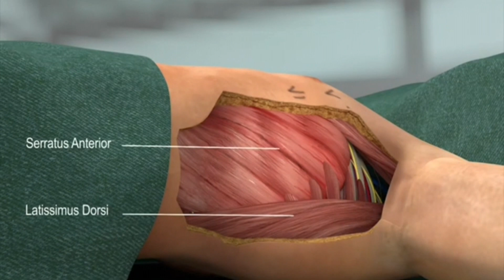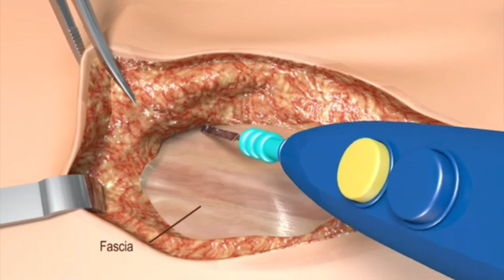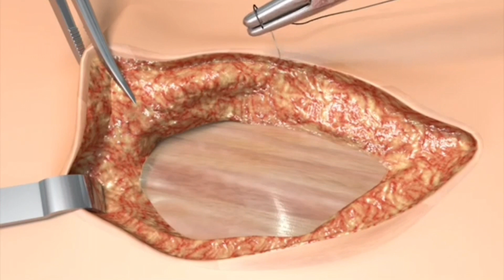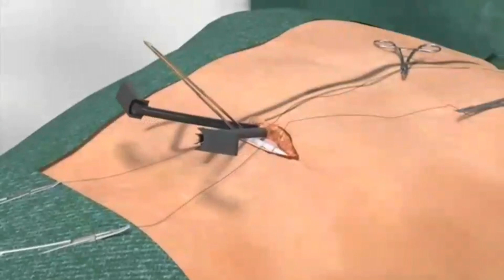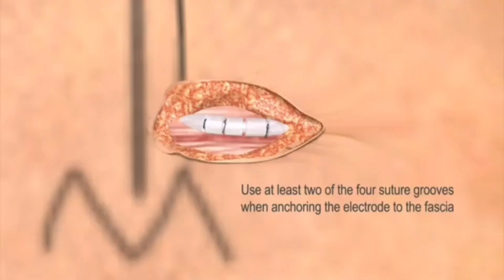intermuscular implant 2IT technique s ICD cardiology viralvlogs🫀💉🛌🩺💊💊🩺🩺🇮🇳🇮🇳🇮🇳